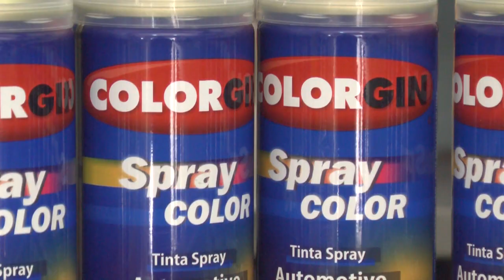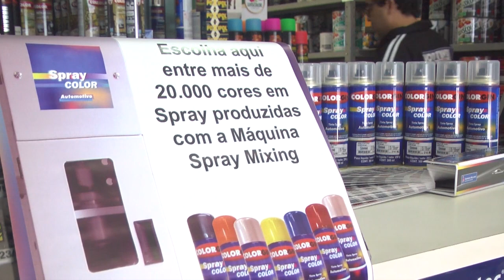Vototintas -Tinta Spray Automotivo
Rua: Paula Ney ,1203 - Votorantim
Chegou na Vototintas tinta Spray automotivo com ofertas
Vototintas Marcos Vototintas